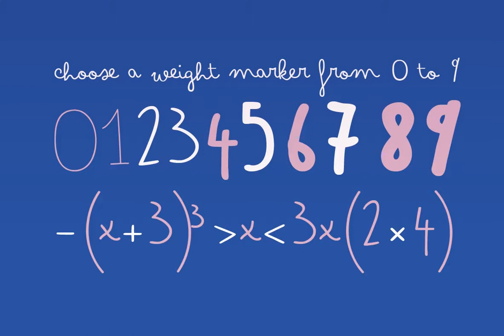Bimbo Font Download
Bimbo is a monoline script font family created in 2018 by Francesco Canovaro for Zetafonts as an extension \&amp\; redesign of the original Arsenale White typeface created with italian illustrator Jonathan Calugi.Bimbo expands the original design w...